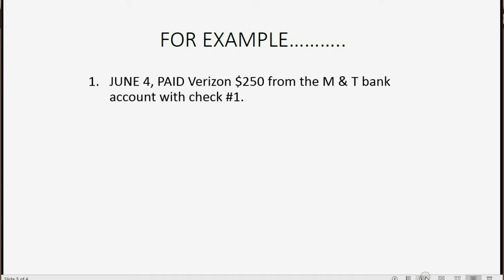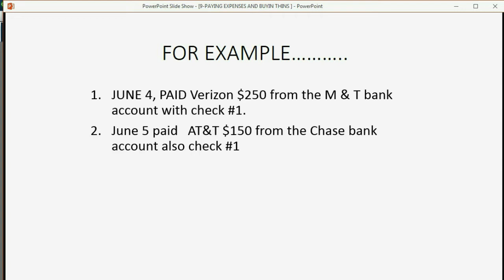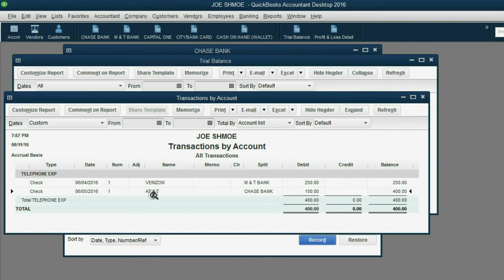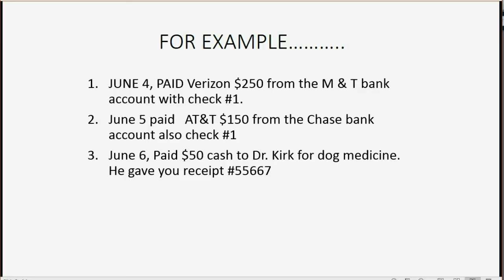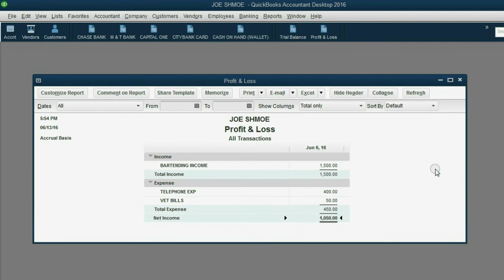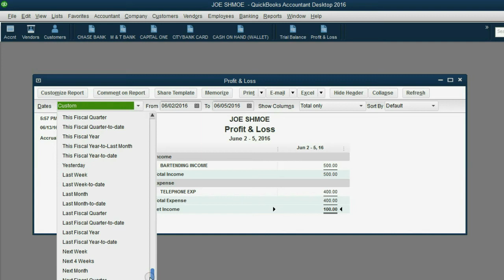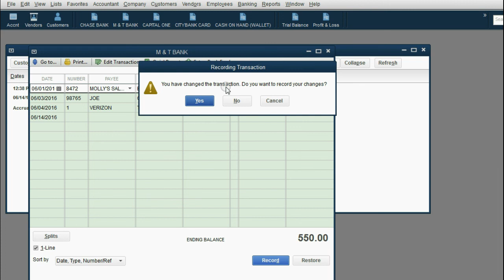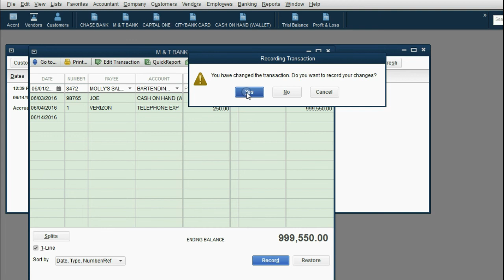QuickBooks Home Finance Track Personal Expenses In Check Register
In this QuickBooks desktop Home finance training tutorial will show you how to record personal, non-business checks and expenses in to the check register window. You will learn how to record paying personal expenses when you purchase things as an individual or family. These non-business expenditures can be anything for your household or personal use that is not needed for making money or earning income. Household expenses are recorded in the register window in the same way you record deposits. Simply put the information about the personal check or expense in the payments field. It doesn’t matter if it’s a check or cash, it still gets recorded in the payment column of the register window even an online transfer or somehow paying non-business expenses online. The bank account will decrease, and the expense account will show up in the trail balance and increase after each transaction. This helps you track your personal expenses for yourself and your family.

This QuickBooks home finance desktop playlist is the most effective way to manage your non-business, personal home finances. If you need to keep records for your family or yourself for any individual finance issues, then just follow this course playlist step-by-step and you will be a home finance expert when using QuickBooks desktop. Using any version of QuickBooks Desktop, you can easily manage your personal, non-business, home financial records while at the same time, manage your time and schedule. The methods of home finance account shown here also apply to estates and trusts. Every possible home finance and personal account or record keeping topic is shown here in this playlist course.